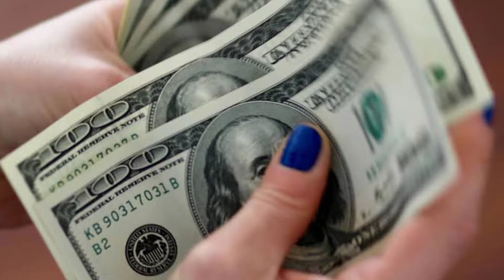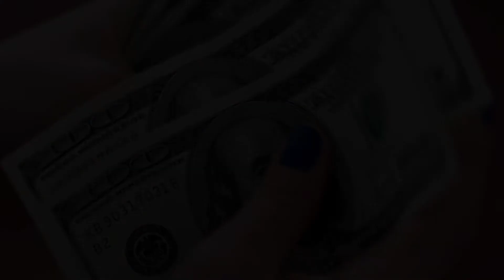top 5 sports bike in the world